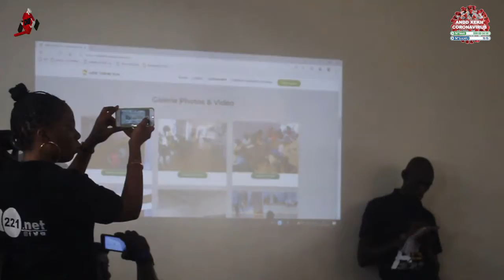AFFAIRE TERME SUD : SONKO TOUJOURS ENGAGÉ AUX CÔTÉS DES FAMILLES DES MILITAIRES DÉGUERPIS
AFFAIRE TERME SUD :
SONKO TOUJOURS ENGAGÉ  AUX CÔTÉS DES FAMILLES DES MILITAIRES DÉGUERPIS